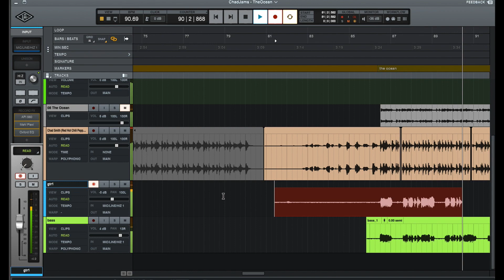The Ocean Guitar Attempt w/Chad Smith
Having more guitar fun in Universal Audio Luna recording software, playing along to this Chad Smith video I found online.  Trying to get as close as I can to Jimmy Page's guitar tone using only UA plug-ins.